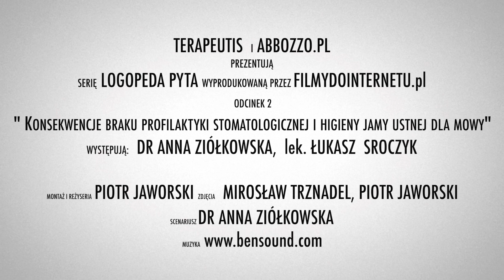Logopeda pyta: Jakie konsekwencje dla mowy ma brak profilaktyki stomatologicznej jamy ustnej?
★ CZYTAJ OPIS ★ ROZWIŃ ★

Spotkanie z cyklu „Logopeda pyta”. Rozmowa o tym, jakie konsekwencje dla mowy ma brak profilaktyki stomatologicznej i higieny jamy ustnej? Prowadzi Dr ANNA ZIÓŁKOWSKA, pedagog, logopeda, neurologopeda, terapeuta pedagogiczny, oligofrenopedagog, mediator rówieśniczy, szkolny, oświatowy.

Gościem jest Łukasz Sroczyk, który ukończył Akademię Medyczną we Wrocławiu, wydział Lekarsko-Stomatologiczny. Przez cały okres od ukończenia studiów zajmuję się leczeniem zarówno osób dorosłych, młodzieży jak i dzieci. Zwłaszcza mały pacjent wymaga troskliwej opieki ze strony logopedy i stomatologa, gdyż zaniedbania w okresie rozwojowym mogą mieć konsekwencje w późniejszym życiu. W ciągu każdego dnia pracy spotykam się z dziećmi i młodzieżą praktycznie w każdym wieku. W pracy z małym pacjentem istotna jest znajomość cech uzębienia charakterystycznych dla danego wieku, zwłaszcza jeżeli chodzi o uzębienie mleczne, mieszane i stałe. Przydatna jest znajomość okresów wyrzynania się zębów oraz prawidłowych wzajemnych relacji nie tylko szczęk, ale języka, warg i policzków.

Produkcja filmu: ABBOZZO AGENCJA INTERAKTYWNA
Jakiego sprzętu użylismy?
▪ Montaż: Final Cut Pro X
▪ Komputer: MacBook Pro (Retina, 15-inch, Mid 2015) 2,5 GHz Intel Core i7; 16 GB 1600 MHz DDR, AMD Radeon R9 M370X 2  GB, Intel Iris Pro 1536  MB
▪ Kamery: Canon 5d Mark IV, Canon 5d Mark IV, Sony A6300
▪ Mikrofony: Mikrofon pojemnościowy BOYA BY-MM1, Saramonic UwMic9
▪ Oświetlenie:
1 x Duży klosz 27cm do oprawki pojedynczej
1 x Statyw oświetleniowy PIESEK 76cm (801)
1 x Żarówka studyjna światła stałego 36W/210W 5500K E27
1 x Oprawka pojedyncza do żarówek
2 x Statyw studyjny oświetleniowy 205 cm, głowica 16mm
2 x Parasolka rozpraszająca 91cm
2 x Żarówka studyjna światła stałego 85W/400W 5500K E27
2 x Statyw studyjny oświetleniowy 200 cm, głowica 16mm + gwint 1/4''
2 x Parasolka odbijająca srebrna 91cm z włókna szklanego
2 x Żarówka studyjna światła stałego 125W/600W 5500K E27